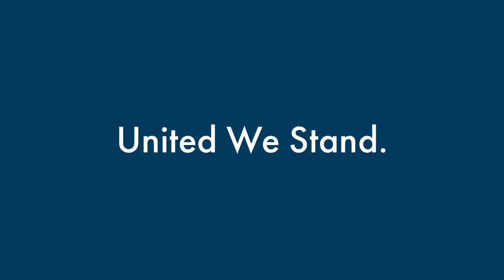Thunderbirds & Blue Angels Flyover Thompson Lexus on April 28, 2020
The Blue Angels and Thunderbirds Flyover occurred on April 28, 2020, over the Philadelphia, PA suburban region.  We were lucky enough to get this amazing video footage of them flying over the Thompson Lexus dealership.  What an awesome and inspiring sight to see in the beautiful blue April skies over the dealership!  United we stand.